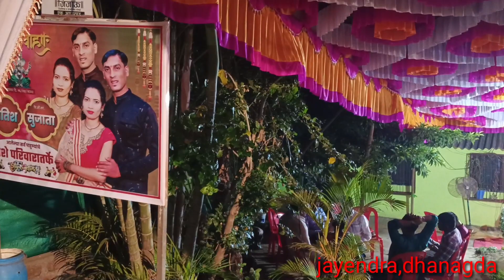🎹 संगीतकार आणि गायक🎼🎤सतिश विसे यांच्या👩‍❤️‍👩 लग्नाचा व्हिडिओ पहा March 16, 2023